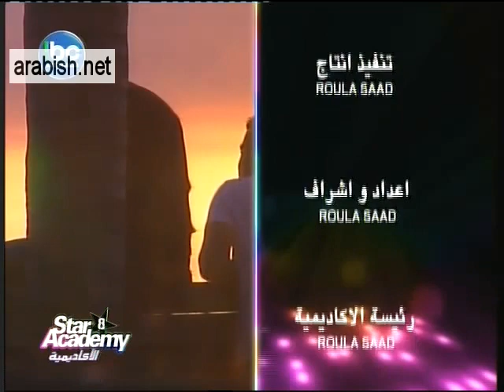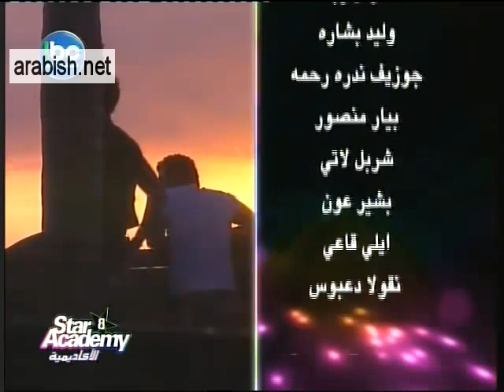Star Academy 8 .يوميات ستار اكاديمي 8 .11/5/2011. Part 4